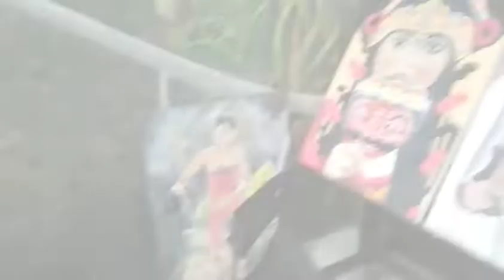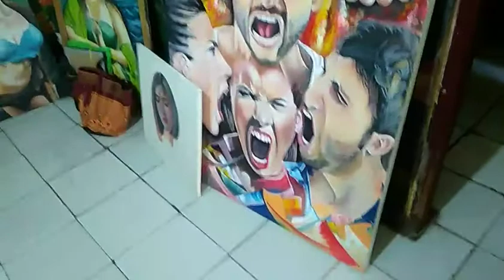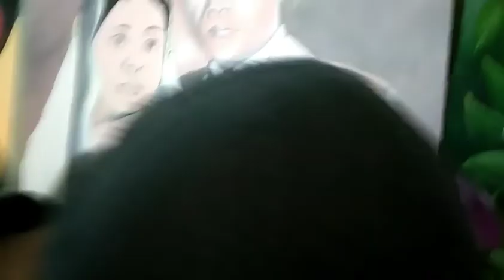review galery lukisan seniman gebang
terimakasih